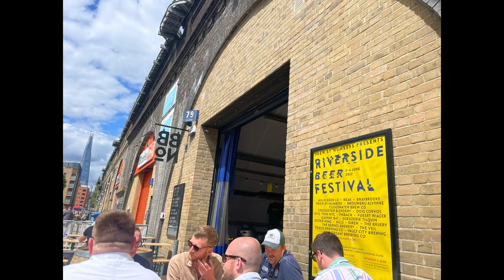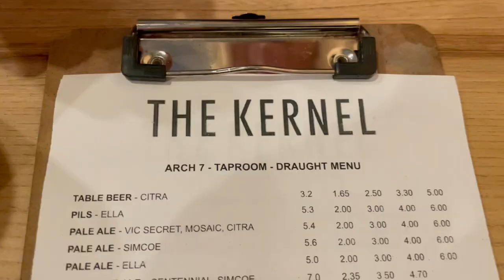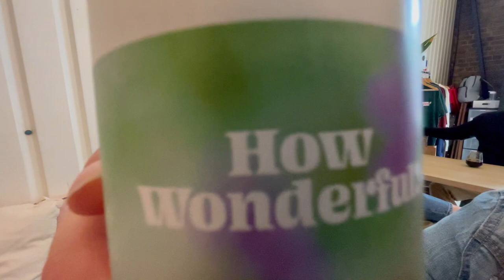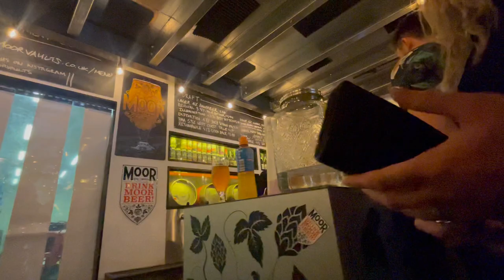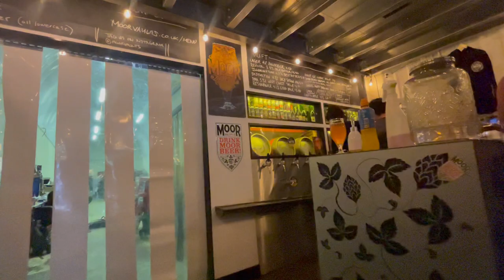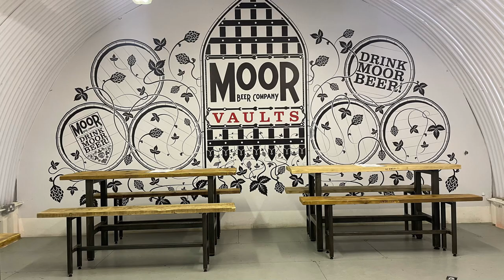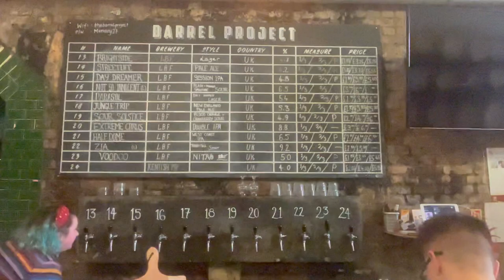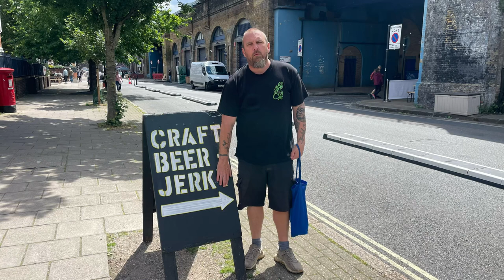Bermondsey Beer Mile - A few of the taprooms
Vlog along the Bermonsey beer mile